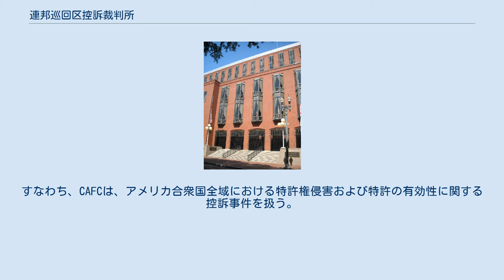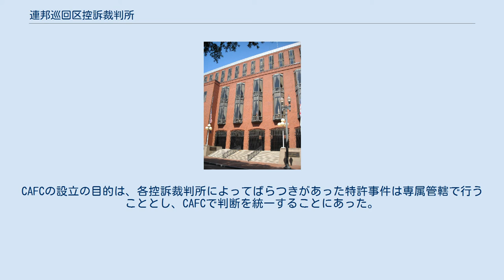連邦巡回区控訴裁判所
連邦巡回区控訴裁判所が入居するハワード・T・マーキー裁判所庁舎 合衆国連邦巡回区控訴裁判所（がっしゅうこくれんぽうじゅんかいくこうそさいばんしょ、英: United States Court of Appeals for the Federal Circuit, CAFC）は、アメリカ合衆国における控訴裁判所のひとつで、アメリカ合衆国全域における特許や関税などの特定分野の事件を管轄する裁判所である。
 1982年10月1日に設立され、ワシントンD.C.に本部を置く。
 合衆国を12の巡回区（第1巡回区～第11巡回区及びD.C.巡回区）に分けて管轄する他の控訴裁判所とは異なり、CAFCの管轄は、地理的範囲ではなく、事件の種類によって定められている。
すなわち、CAFCは、アメリカ合衆国全域における特許権侵害および特許の有効性に関する控訴事件を扱う。
また、特許以外にも、関税などの分野の控訴事件も管轄する。
ただし、知的財産権のうちでも、著作権はCAFCの管轄ではないことに留意する必要がある（なお、米国においては、意匠は意匠特許として特許法で保護されるので、CAFCの管轄である）。
 CAFCが設立される以前、特許に関する訴訟は全国各地の控訴裁判所で取り扱われていた。
しかし、特許に関する訴訟は技術的、法律的に専門的な判断が求められるにもかかわらず、専門の人材が充分でない各控訴裁判所では、充分な審理を尽くすことができず、その判決には相互に反するものも多かった。
これは特許権の有効性の予見性を低下させ、結果的に特許権を弱めることにつながる。
当事者の間では、自身に有利な判決を出す傾向のある控訴裁判所で訴訟を提起するフォーラム・ショッピングが行われるようになっていた。
CAFCの設立の目的は、各控訴裁判所によってばらつきがあった特許事件は専属管轄で行うこととし、CAFCで判断を統一することにあった。
 日本でも、CAFCなどを参考に、2005年に知的財産高等裁判所が設立されている。